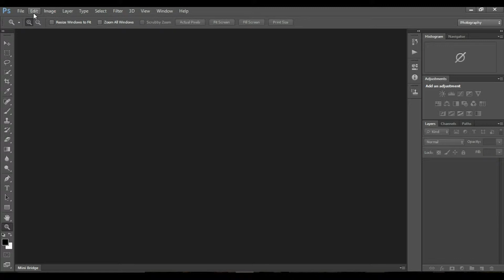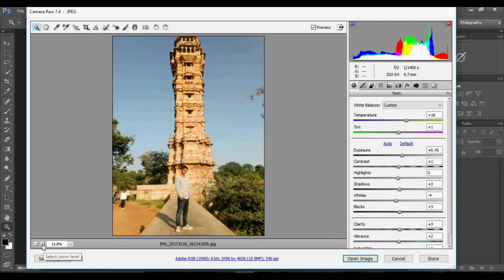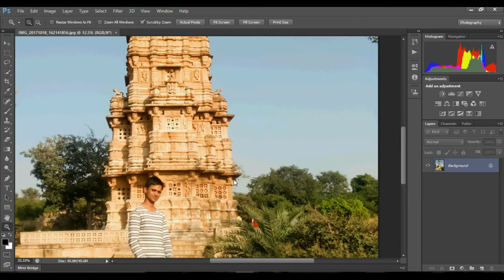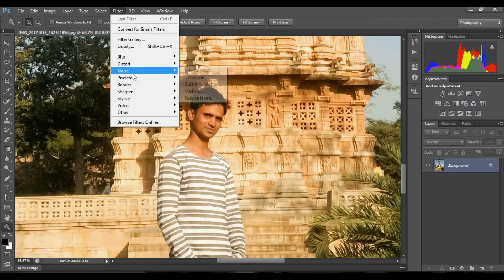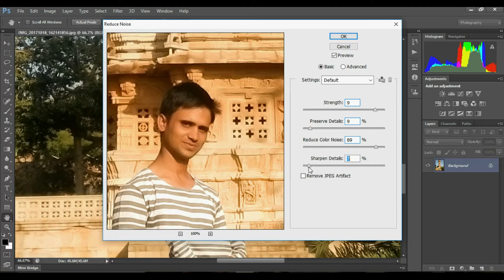How To Remove Noise From Images And Approve Images On Any Websites | Stock Photography| Hindi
Here In this video I showed you how to remove Noise and Dirt from images and photos and make approved it on any stock photography websites like Shutterstock, Dreamstime and Istock etc. Folly this procedure and you can able to approve your images on any websites,

Noise is the main reason to reject your images from any websites due to this the approved number decreases.